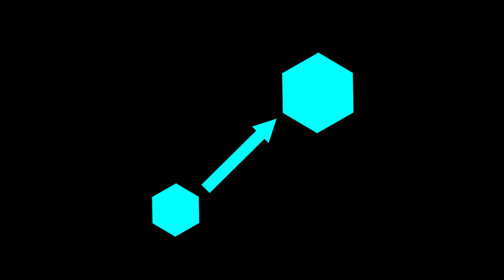[Glitch Hop] - St4bility - Optimal Result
My music is available on all widespread stores thanks to DistroKid.